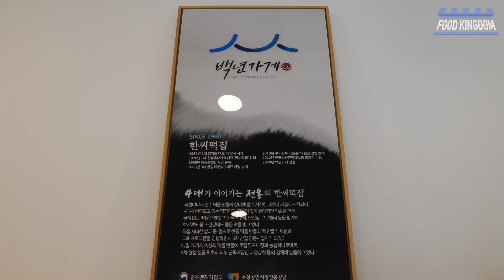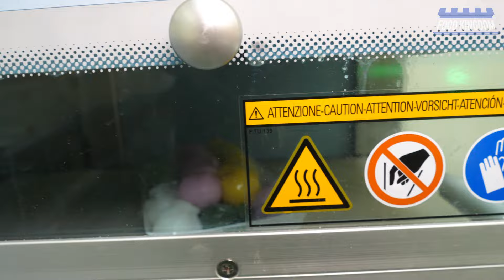4대 102년 전통! 국산재료로 만드는 복주머니 오색꿀떡 / Interesting! Korean traditional Rainbow honey rice cake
👦 세종시에 위치한 떡전문점(한씨떡집) 입니다. 4대가 이어가는 100년 전통 떡집이며 세종시 최초 백년가게로 선정되었답니다. 직접 농사지은 쌀과 지역의 농산물로 해썹 (HACCP) 인증 제조 시설에서 청결하게 떡을 제조합니다. 세종시와 대전의 로컬푸드 매장과 학교급식ㆍ세종정부청사 공공기관에 답례품으로도 인기가 높다고 합니다.

- 자영업자분들과 중소기업에 작은 힘이 되는 푸드킹덤이 되도록 노력하겠습니다-

💲  Price
💴 KRW -  꿀호경 (꿀떡, 호박설기, 경단) 3,500 KRW
                   (구성품은 소비자에 따라 변경 가능하며, 답례품은 세종, 대전, 청주 지역만 택배 배달 가능)

🚀 Location 세종 부강면 오대길 9 (한씨떡집)